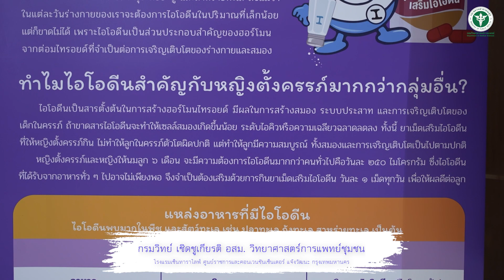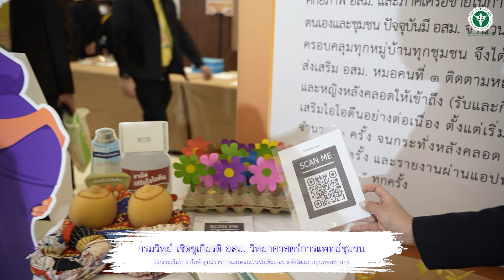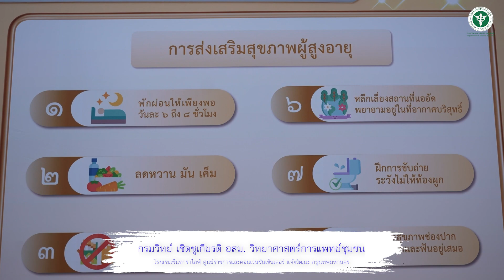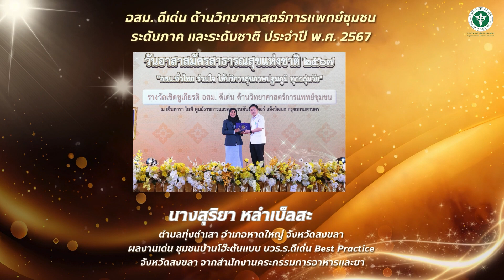งานวัน อสม. รางวัล อสม. นักวิทย์ฯ ชุมชน [รีรัน2]